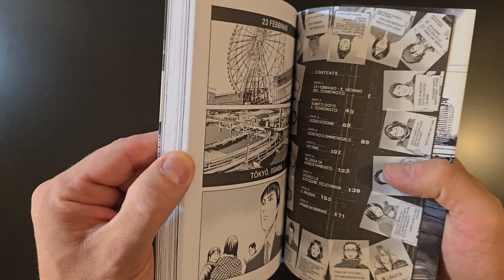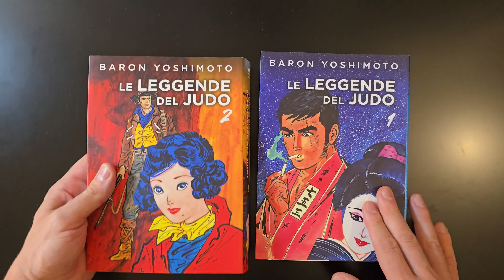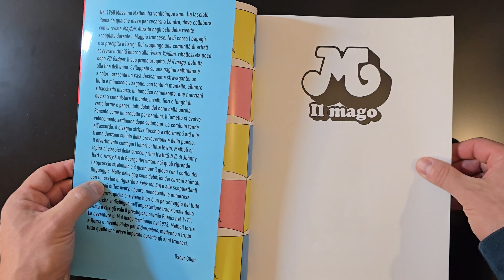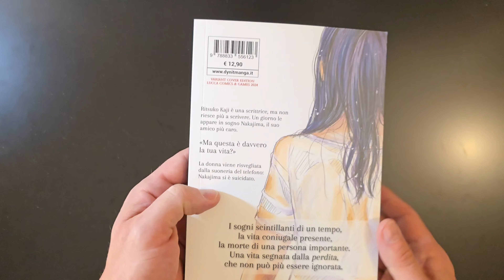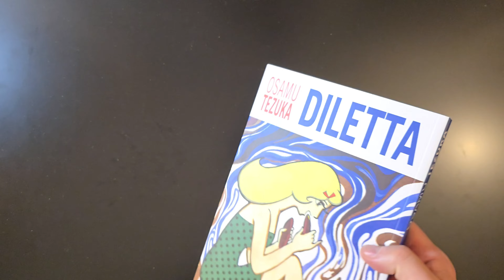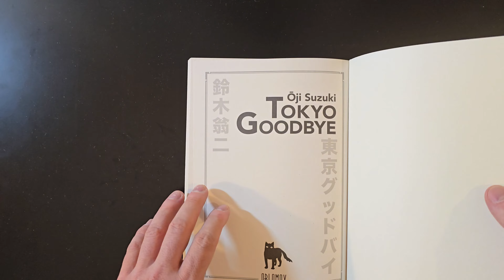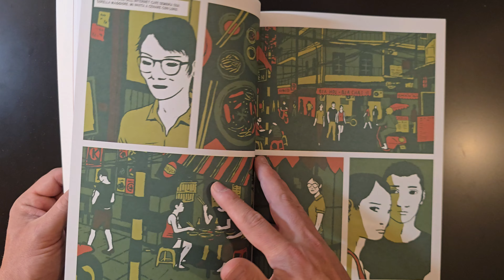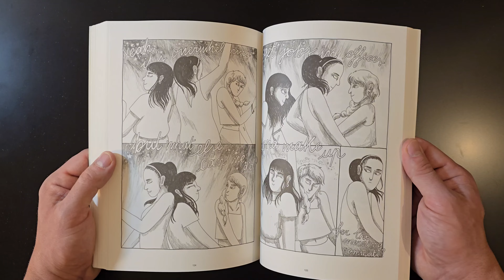Acquisti e copie stampa 45/24 - LC&G24 Edition [Parte 2]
51 modi per proteggerla
La Grande Rimozione
Maledizioni - George Wylesol
Fiori di Pietra [1]
Le Leggende del Judo [1][2]
The Complete Eightball
M il mago di Mattioli
I Gatti di Ulthar e altre storie
Astroboy [1]
Hexagon Bridge
Saturn Return [1]
Girl Friends in the hell - Cofanetto [1-3]
Gen di Hiroshima [1]
Diletta
L'inferno delle vergini
BOB
Tokyo Goodbye
Celestia - Integrale
Il Bacio
Diario di una cagna
Figlio Unico di Vincenzo Filosa
Fiordilatte di Miguel Vila
A.M.A.R.E.